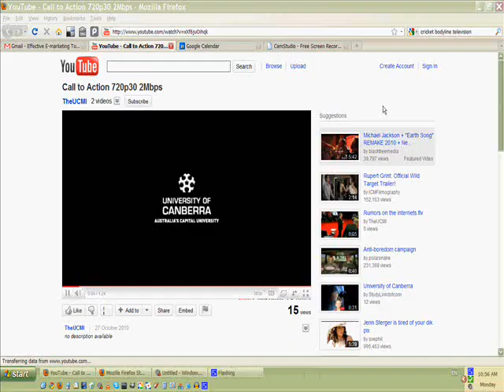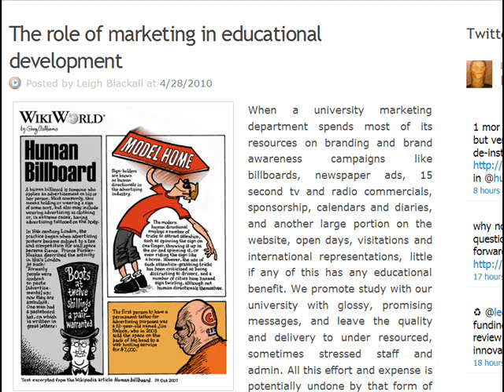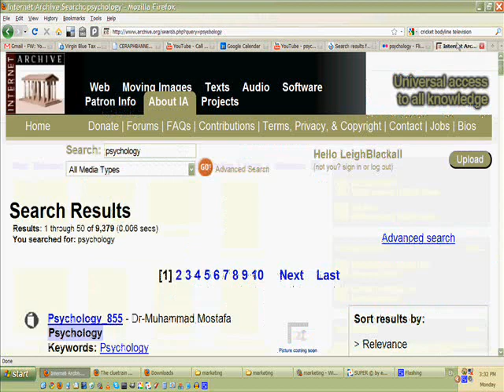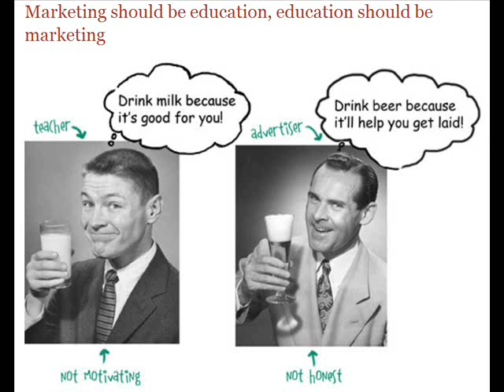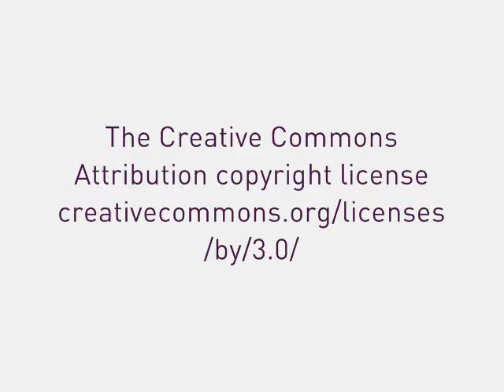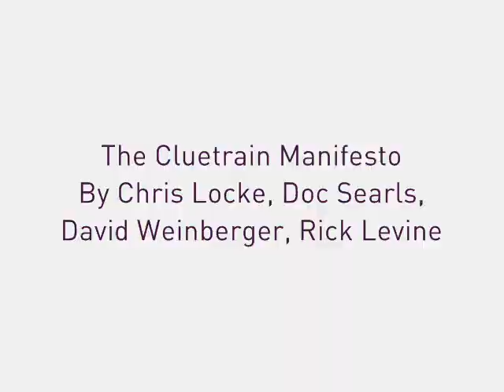marketing and educational development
A response to Stuart and Lili's video call out for suggestions on how to go about marketing the University of Canberra